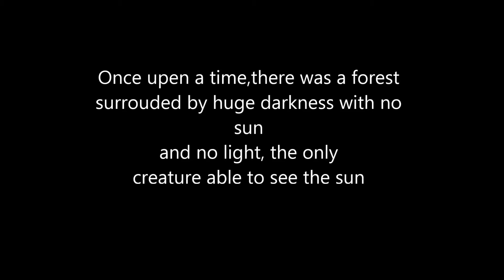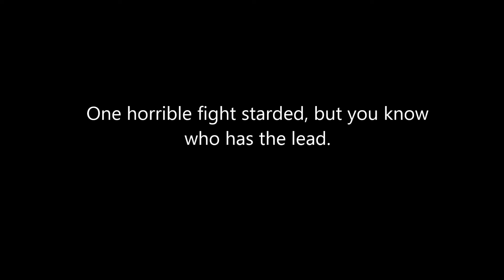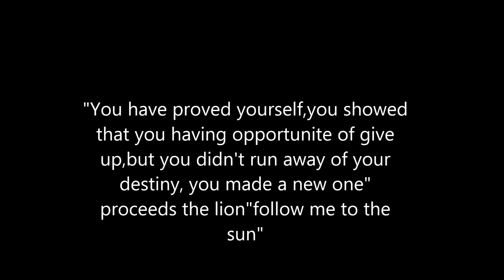The lion and the weasel (a story of courage).